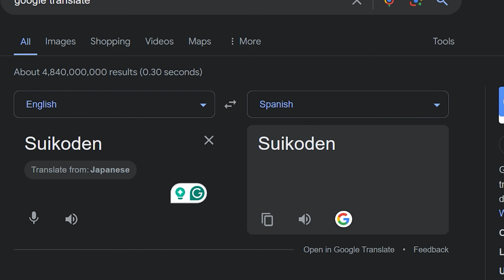Am I A Fraud? | 7 JRPGs I Never Played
In this video I come clean about 7 JRPGs I have never played. It has come to my attention that I never paid attention to these games. Either because they were intimidating or I did not have the time to play them. Not gonna there were moments where I felt like if I am a fraud of a JRPG fan for not playing these games. Hopefully, with this video, I can keep myself accountable, and get to these games when I get the chance.

Did you play any of these games? I would love to hear your experience.

0:00 Intro
0:47 Kiseki  Series
2:26 Chrono Trigger
4:16 Game 3
6:33 Game 4
7:21 Game 5
8:04 Game 6
9:45 Game 7
10:52 Outro